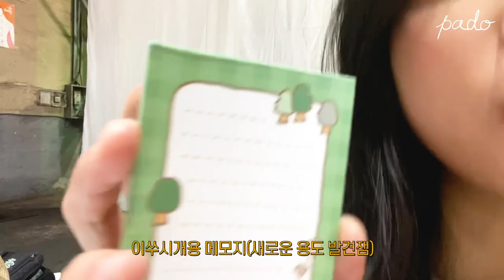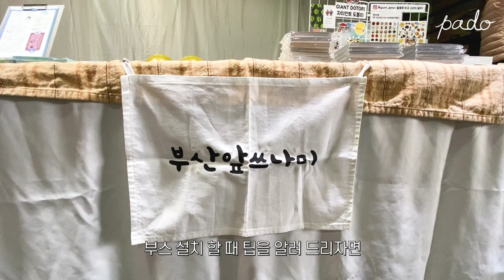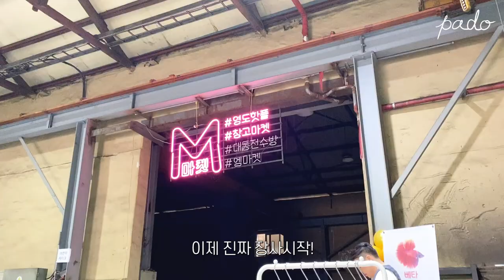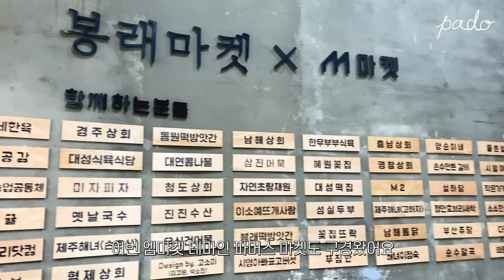그림으로 돈버는 플리마켓 브이로그 + 장사팁 15가지!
플리마켓에 직접 그린 그림으로 만든 제품 팔기!
매출은 아주 소박하지만 그림으로 돈을 벌 수 있는 방법중 하나에요ㅎㅎ
올해 10회 이상 플리마켓 참가해보면서
처음 시작하는 분들이 미리 알고 가면 좋을 팁들도 중간중간 넣었답니다📌
(아주 아주 소소하지만 매출도 공개ㅋㅋㅋ)
더 궁금하신점은 댓글로 남겨주세요!

+ 곧 올린다고 해놓고 4개월만에 드디어 다시 영상 들고왔어요ㅠㅠ
평일에는 회사, 주말에는 마켓 나간다고 영상 만들 틈이 없었어요😔
그래도 전보다 자주는 못올리지만 틈틈이 찾아올게요!
올해 12월 19일부터 22일까지 서울일러스트레이션페어 나가는데 그때도 후기 영상 찍을거에요! 많이 놀러와주세요 힣

Illustrator PADO